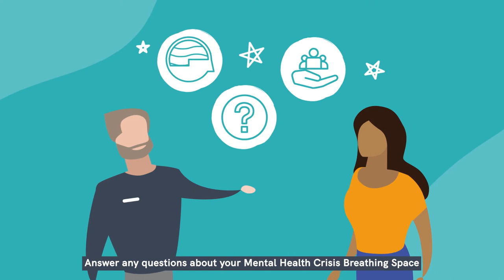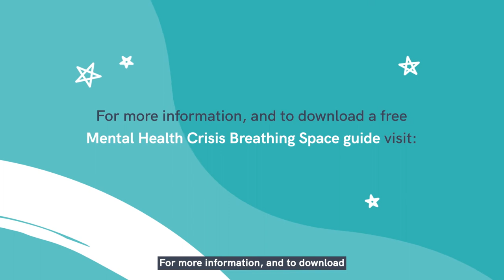Mental Health Crisis Breathing Space Explained - Service Users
This video explains everything you need to know about the Mental Health Crisis Breathing Space scheme. This will help you understand how the scheme works, and how it can help you.

You can also download our guide which explains what happens after the referral and contains other resources to support you.